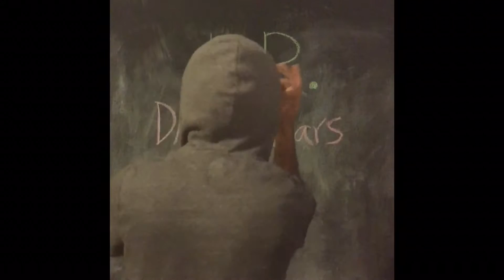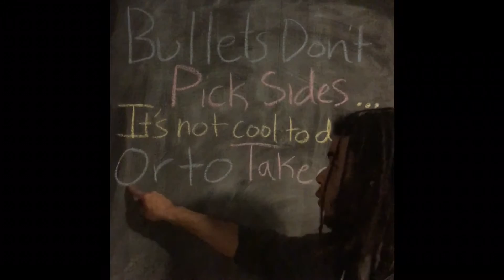Daily Bars - Unity prod. K.R.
Daily bars from K.R. Music